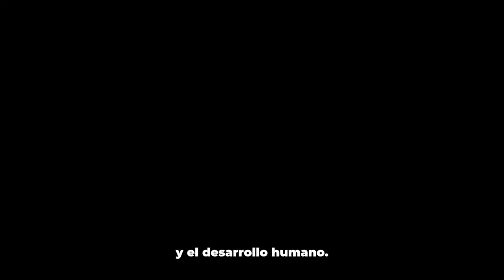Declaraciones nueva Viceministra de Educación Superior, Ana Carolina Quijano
Con el compromiso de trabajar por una educación superior de calidad y pertinencia que promueva la equidad territorial y reconozca la dignidad de cada persona, la ministra Aurora Vergara-Figueroa posesionó a Ana Carolina Quijano como nueva viceministra de Educación Superior.